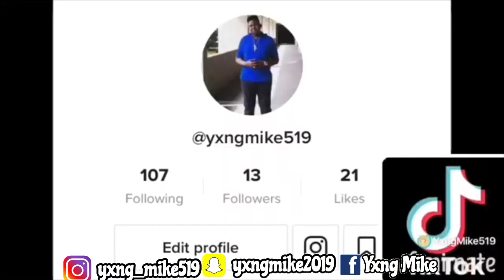Lil Yachty - Yae Energy (Shot on iPhone by Cole Bennett) **REACTION** 👀🔥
Name: Micah Springer
Grade: 11
Age: 16
Live/from: Virgin Islands
Camera: IPhone X Max and Canon PowerShot SX130
Editing Software: IMovie & Phonto